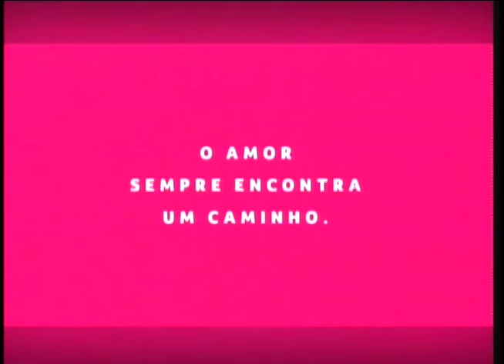Hospital d​e​ Amor: projeto realiza exames preventivos gratuitos à população